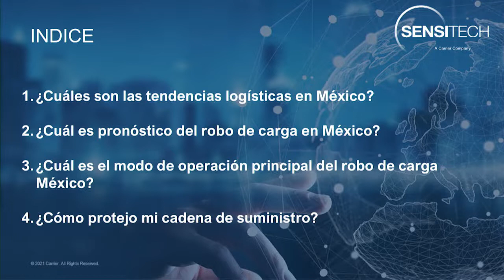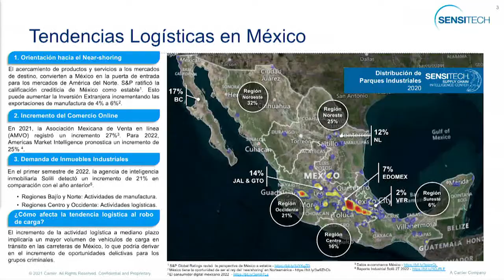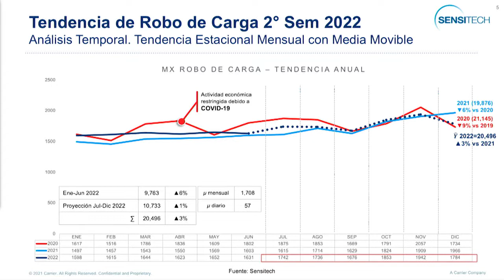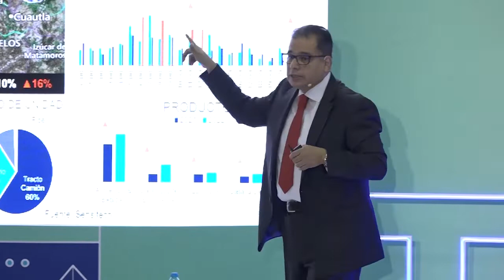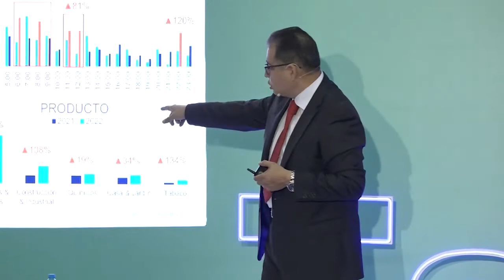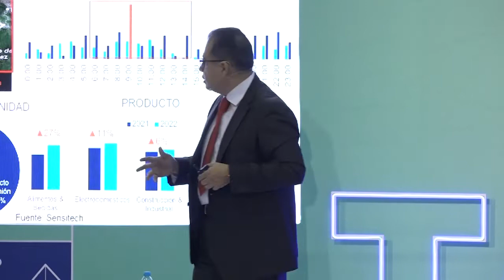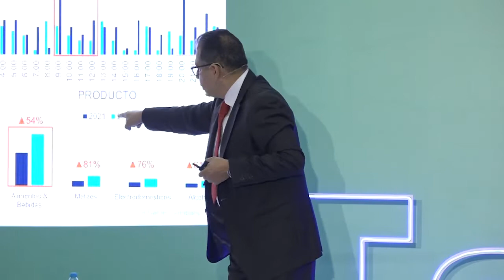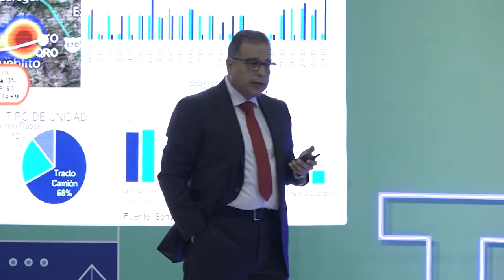TLW| SUMMIT&EXPO 2022| Logistic Talks: Tendencias en el robo de carga en México 2022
🔵Logística, distribución y transporte
📢Tendencias en el robo de carga en México 2022
🎙Luis Villatoro, Director de Supply Chain Security & Intelligence para las Américas de Sensitech

El robo de carga en México ha aumentado en los últimos años, lo que significa un desafío para la seguridad de la cadena de suministro. Conoce cómo se comportó el robo de carga en México durante el primer semestre de 2022, cuáles son las expectativas para el cierre de año, y cuáles son las entidades y carreteras con mayores riesgos de seguridad. Además, conoce los patrones espaciales y temporales de los criminales, su modus operandi, así como las medidas de prevención para mitigar el robo de carga en México.